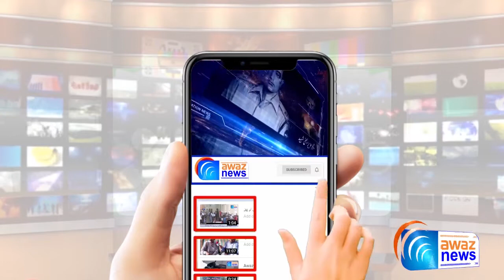Maryam Nawaz Nano' Purchased Toys For The Grand Daughter || Awaz News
ن لیگ نواز کی نائب صدر مریم نواز کی بہاولپورریلی سے واپسی پرمنفردمصروفیت کی ویڈیوسامنےآگئی
Awaz News
AwazNews